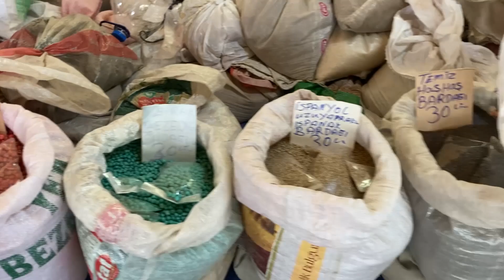Balıkesir'de Pazar Pazarı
Gündoğan mahallesinde Kapalı bir pazar yeri var. Burada Salı ve Pazar günleri pazar kuruluyor. Ben buranın bir kısmını gezdim. Eskiden ninelerimiz pazar günü yerine ''gire'' kelimesini kullanırdı. Gire günü, Gire Pazarına gittim yani.